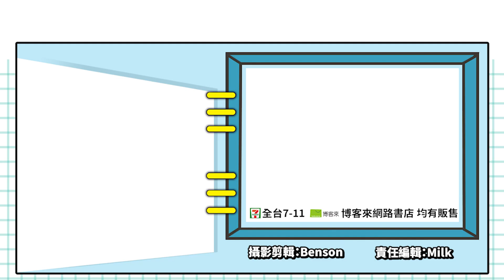最強韓漫《我獨自升級》遊戲與動畫即將登場！_電玩宅速配20220128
主角「成振宇」是負責阻擋怪物入侵人類世界的獵人之一，只不過他非常弱，只比普通人強一點點。偶然機緣下，他能在現實世界中看到像是遊戲般的介面，而且還有能力加倍成長的被動BUFF，因此逐漸變強成為世界頂尖獵人，並開始挖掘怪物世界背後的真相。

這就是《我獨自升級》的故事大綱，這部韓漫在韓國極度受到歡迎，觀看數超過4.5億！不但即將在今年發行動畫，沒想到現在連遊戲都要出啦！預計手機雙平台跟PC都玩得到。如果能在遊戲中重現漫畫中的爽快打鬥一定非常過癮，希望遊戲到時候不會讓大家失望囉。

（C）D&C Media